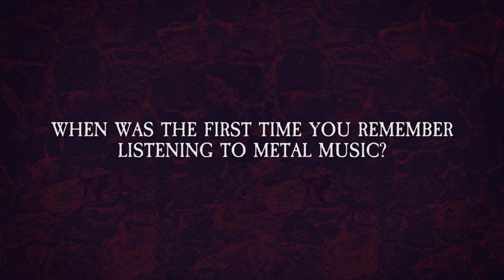My Story As Metal Frontman #43: Tommy Karevik (Kamelot, ex-Seventh Wonder)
@KAMELOT frontman Tommy Karevik being interviewed about his story as a metal vocalist. Band's new album "The Awakening" was released on March via Napalm Records. Check it out!

► Filming, interview, editing and thumbnail: John Wins